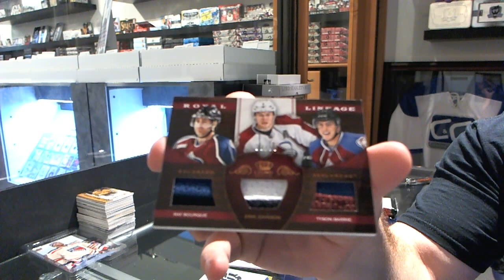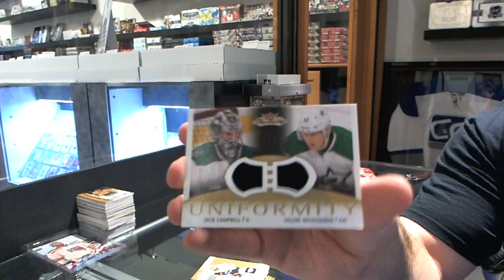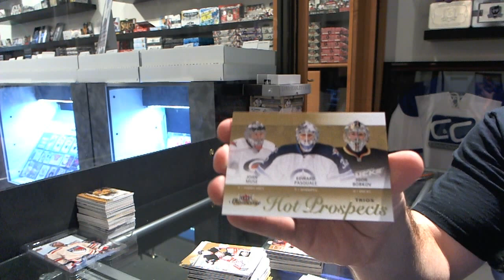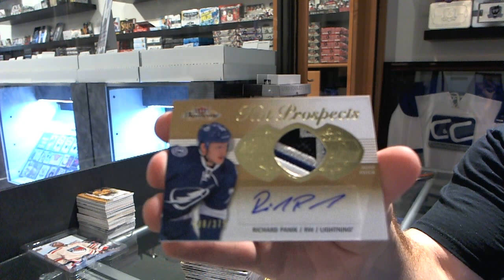13-14 Fleer Showcase & 12-13 Anthology Hockey 2 Box Break - C&C #3238